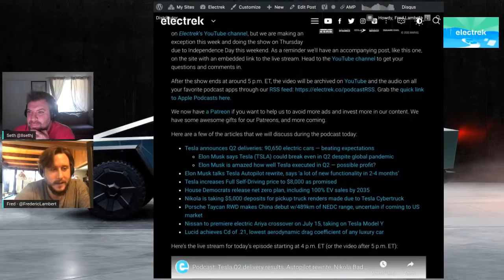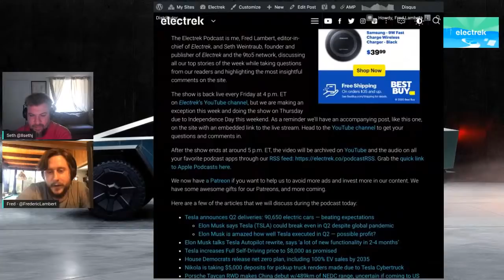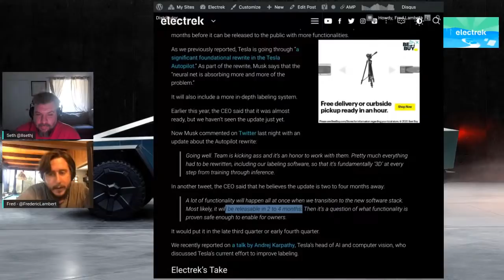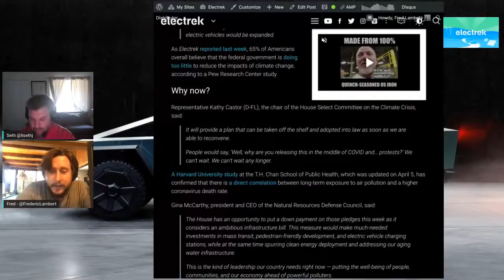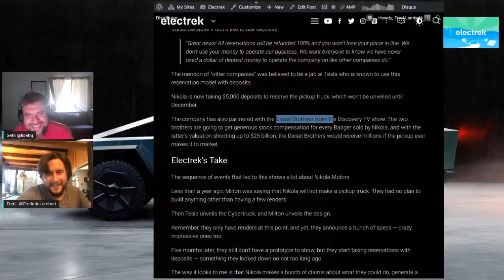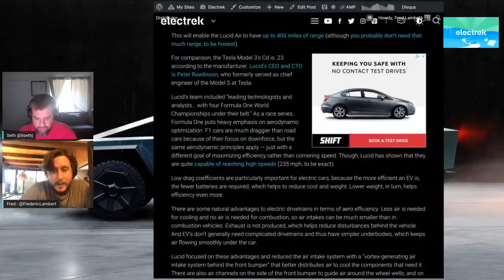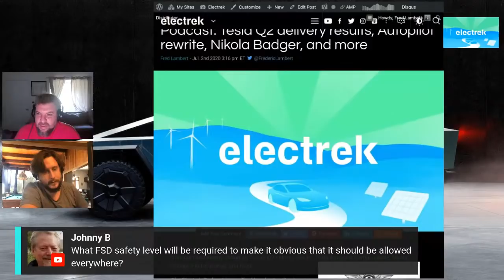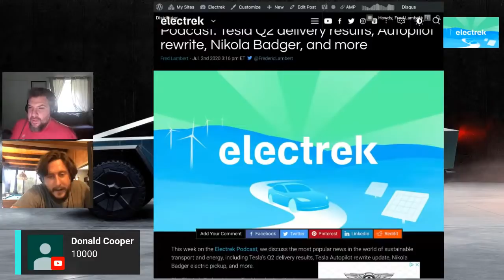Podcast: Tesla Q2 delivery results, Autopilot rewrite, Nikola Badger, and more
This week on the Electrek Podcast, we discuss the most popular news in the world of sustainable transport and energy, including Tesla's Q2 delivery results, Tesla Autopilot rewrite update, Nikola Badger electric pickup, and more.

Tesla announces Q2 deliveries: 90,650 electric cars — beating expectations
Elon Musk says Tesla (TSLA) could break even in Q2 despite global pandemic
Elon Musk is amazed how well Tesla executed in Q2 — possible profit?
Elon Musk talks Tesla Autopilot rewrite, says ‘a lot of new functionality in 2-4 months’
Tesla increases Full Self-Driving price to $8,000 as promised
House Democrats release net zero plan, including 100% EV sales by 2035
Nikola is taking $5,000 deposits for pickup truck renders made due to Tesla Cybertruck
Porsche Taycan RWD makes China debut w/489km of NEDC range, uncertain if coming to US market
Nissan to premiere electric Ariya crossover on July 15, taking on Tesla Model Y
Lucid achieves Cd of .21, lowest aerodynamic drag coefficient of any luxury car